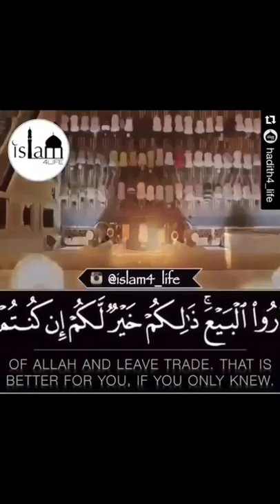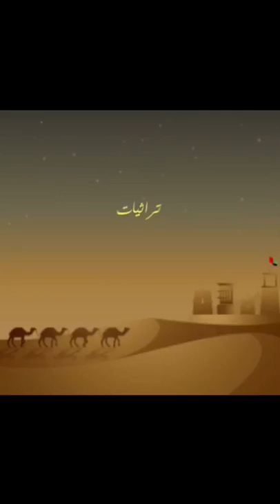علي مطر المزروعي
تراثيات
اعداد وتقديم :علي مطر المزروعي

👻سناب /alialmazrooei